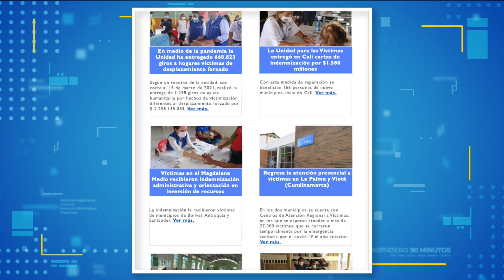La unidad para las víctimas lanzó una campaña, como homenaje a las victimas del conflicto armado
La unidad para las víctimas lanzó una campaña, que busca hacerle un homenaje a todas esas personas que han sufrido los embates de la violencia del conflicto armado.